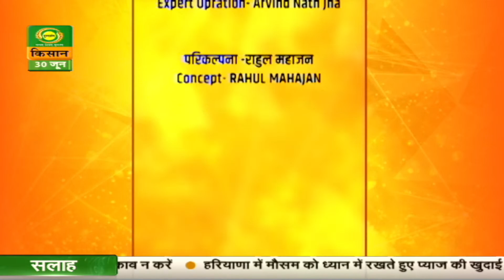Safal Kisan | सफल किसान : सरसों बीज उत्पादन कर किसान हुए उन्नत | June 30, 2023